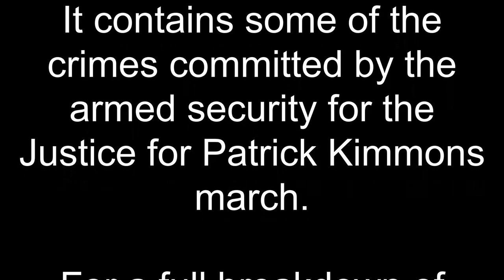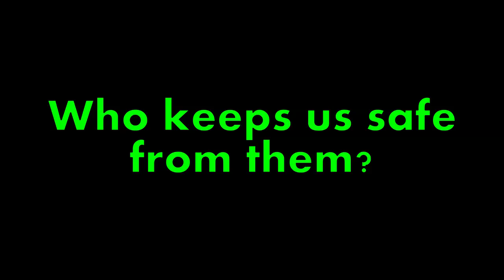Breakdown of GARY FLOYD footage from May 6th JFPK March Incident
Breakdown of one of the incidents involving armed security for the Justice for Patrick Kimmons march in Portland, Oregon.

Footage courtesy of Gary Floyd Facebook Live.
(Now deleted)